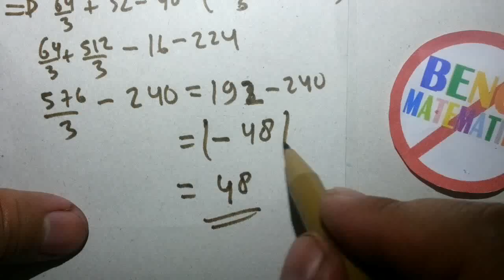integral Tentu-soal 30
Cara Cepat Belajar Matematika Integral dengan latihan variasi soal di video tutorial ini. Materi yang di bahas mengenai integral fungsi aljabar trigonometri dengan penyelesaian integral menggunakan subsitusi atau tanpa subsitusi,parsial dengan cara cepat dan mudah. Soal-soal variasi matematika kalkulus integral ini membahas dari yang mudah sampai yang sukar.